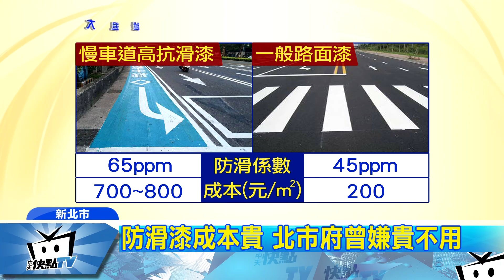20170624中天新聞 機車專用道塗大片漆 網友：犁田用！？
有網友在臉書上爆料，近期在新北市發現不少機車道， 下頭都被漆上大面積藍色. 質疑這到底是哪種神設計？因為一般標線沒下雨就很滑，下雨後更常常導致機車騎士滑倒，這樣一大塊，不是更危險嗎？詢問相關單位才知，原來這是為了要讓民眾更容易辨識，用的塗料也是防滑漆，原本北市府嫌成本貴不用，晚了一年，在上個禮拜也決定跟上新北市腳步採用。